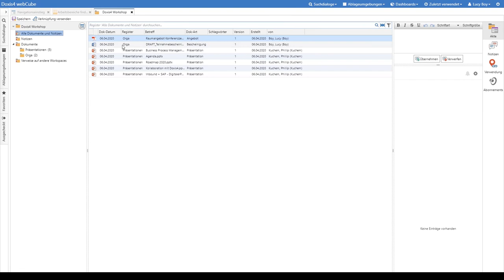SER Universal Workspace Trailer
Digital arbeiten mit dem Doxis4 Universal Workspace: So funktioniert's!